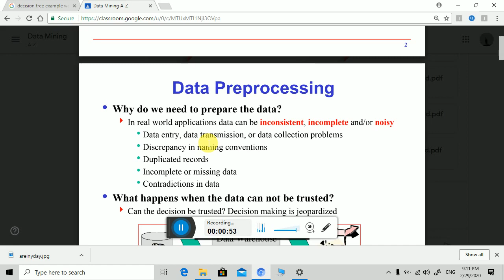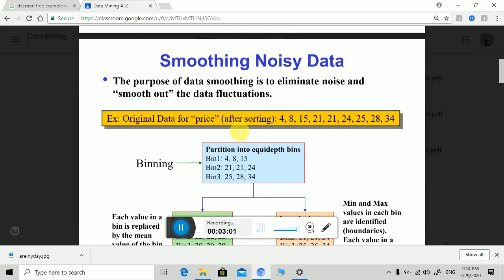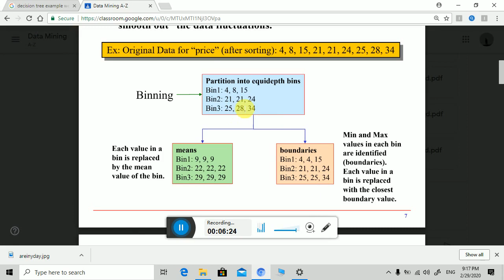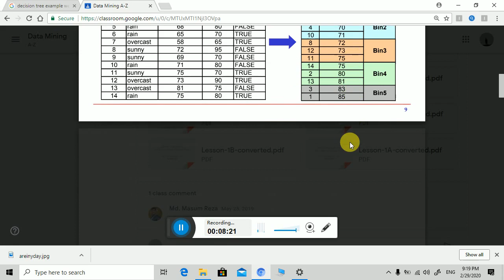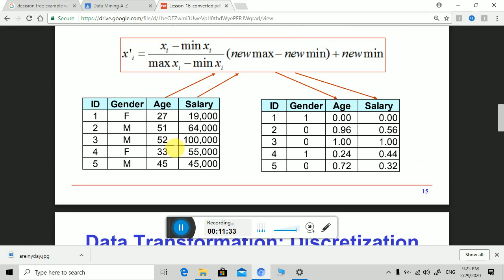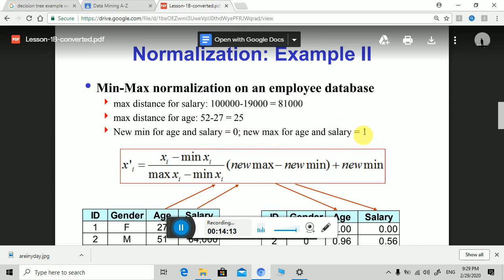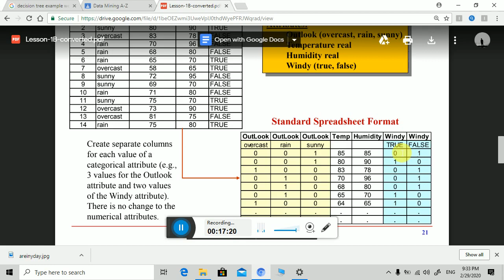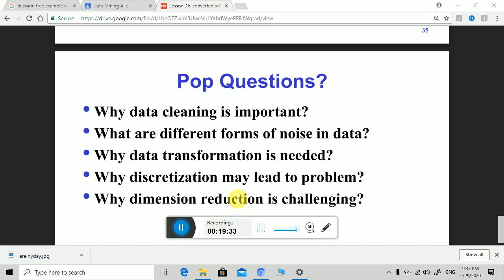Data Preprocessing OverView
Data Preprocessing Described
Reference